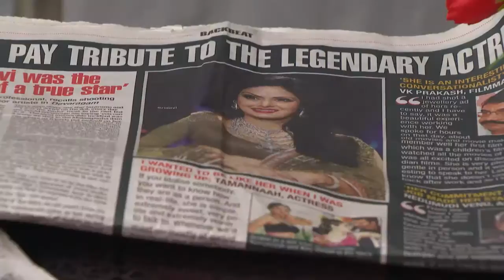STAR PARASPARAM 1395 TD 02 03 2018